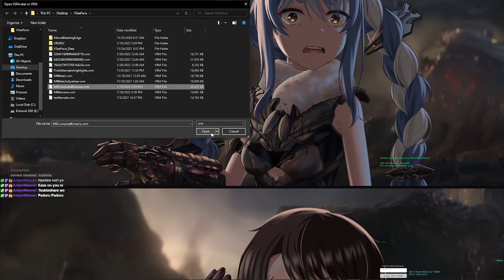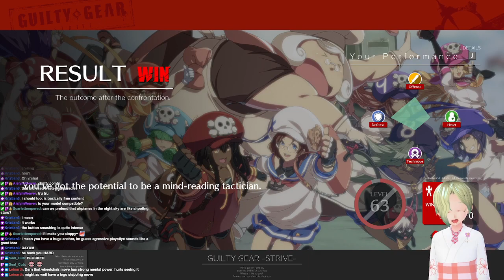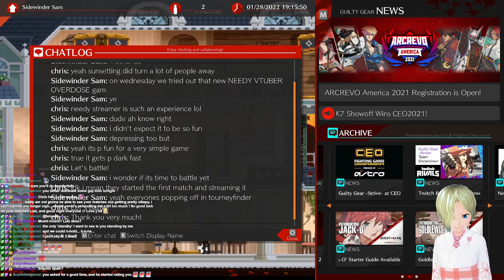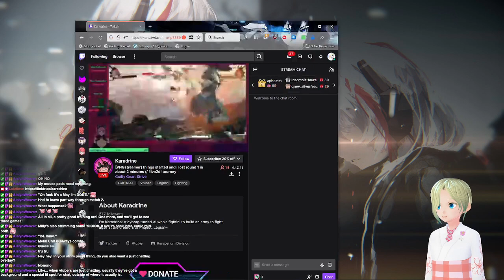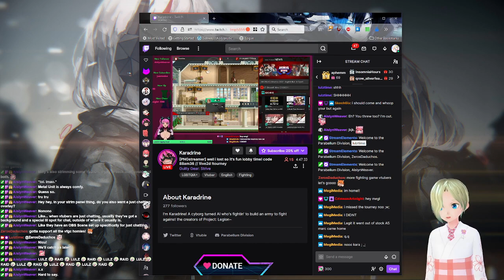VFGC Strive Tournament Today!